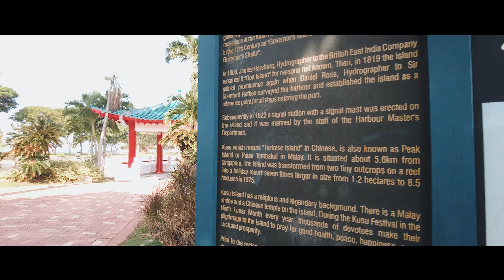Fun in the sun at Turtle Island / KUSU Island - / Walking Tour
BEST PARK TO VISIT IN SINGAPORE

Video from: KUSU Island 2021
Video resolution: 4K Video
Type: Island Tour / ASMR

Singapore: KUSU Island
Kusu Island is one of the Southern Islands in Singapore, located about 5.6 kilometres to the south of the main island of Singapore and below the Singapore Straits. "Kusu" means "Tortoise Island" or "Turtle Island" in Hokkien; the island is also known as Peak Island or Pulau Tembakul in Malay.

How to get there:
The only way to Kusu Island is by boat. Hop onto a ferry from Marina South Pier and you’ll be well on your way. Be sure to keep track of the ferry timings as there is strictly no camping allowed on Kusu Island so you will need to catch the last ferry back to main land.

There are 2 ferry companies that service Kusu Island - Singapore Island Cruise Ferry and Marina South Ferries.

Benefits of this city walk video:
►  Help you to discover the most popular landmarks with a rich history without leaving your couch
►  Feel the spirit of the city
►  Make your place atmospheric
►  Travel wherever you want with us!
►  Stay relaxed and fill your day with positive to take full advantage of this tour!